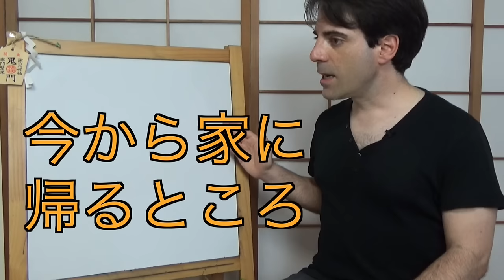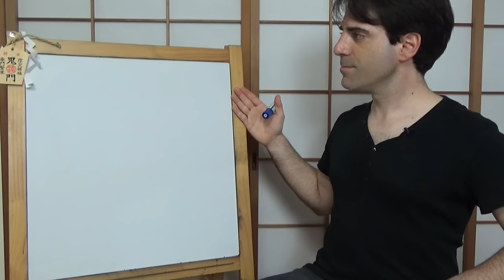Shokyu 2 46-02 今から出かけるところ RU TOKORO